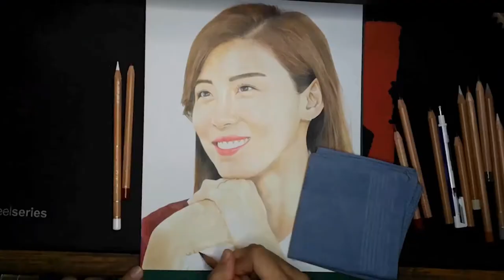Drawing Ha Ji-won [Time Lapse]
Caran d'Ache Luminance 6901
A4 Vellum